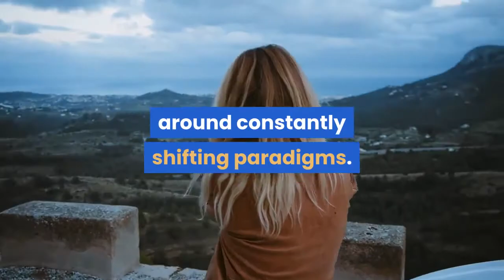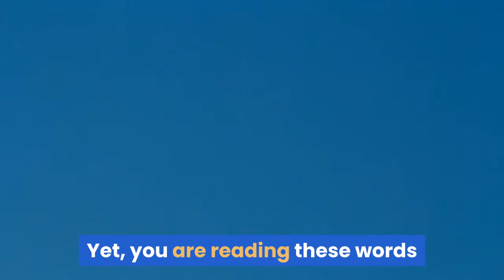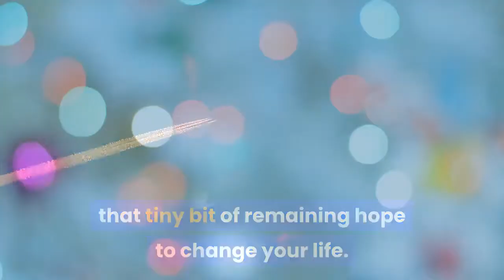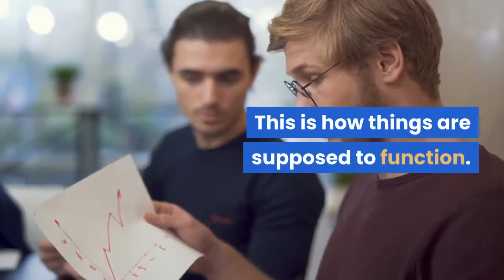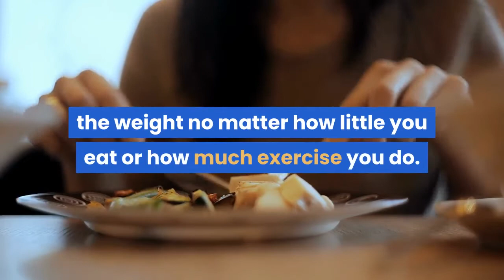How to stop food craving fast in 2020 (New Method!!!)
A food craving is an intense desire for a specific food. This desire can seem uncontrollable, and the person’s hunger may not be satisfied until they get that particular food.

Food cravings are caused by the regions of the brain that are responsible for memory, pleasure, and reward.

There are a variety of ways to reduce unwanted food cravings. In this video we want to show you that it can be done, you can stop food craving. There are slow ways and fast way, we value your time and we decided to show the fast way.